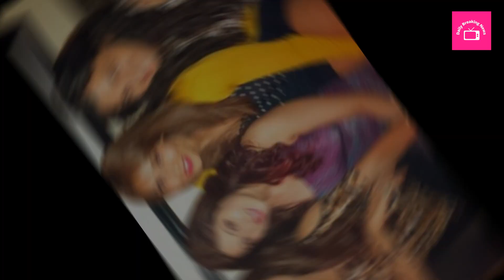Bipasha Basu Most Expensive Baby Shower Gifts From Bollywood Actress - Malaika Arora, Aishwarya Rai